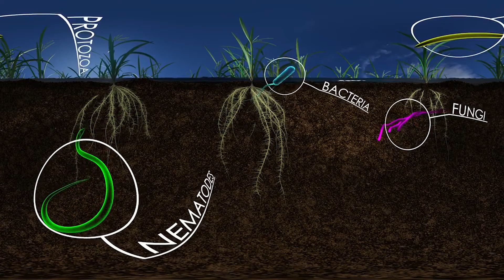Testing BioEnsure - SATG Filsan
Though BioEnsureTM, has shown promising results in other areas of the world, it has not yet been investigated in Somalia. In order to address these knowledge gaps, SATG/Filsan, in collaboration with researchers from the University of Minnesota, has initiated the first phase of BioEnsureTM research trials at the Agribusiness Incubation Center (ABIC) in Afgoi.